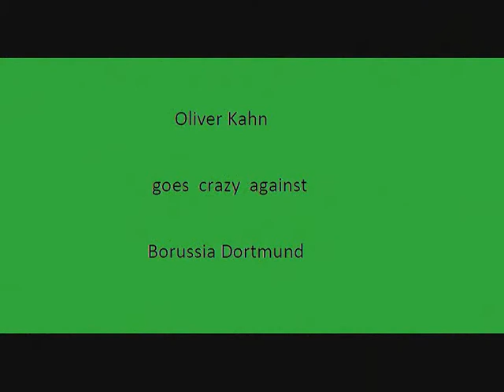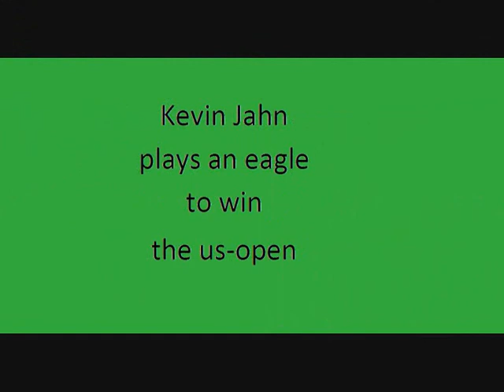Prötzel as it´s best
Moments of sporting excellence!!!